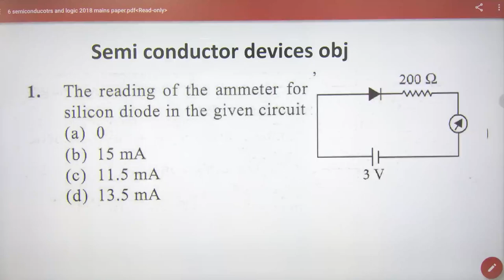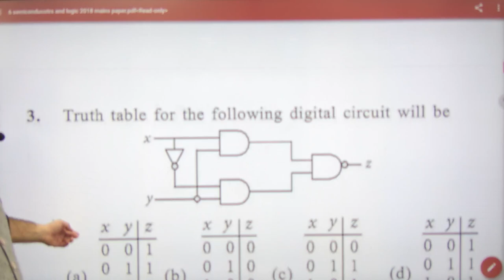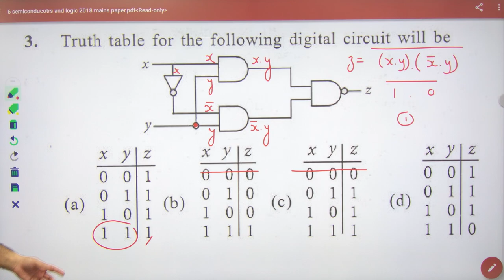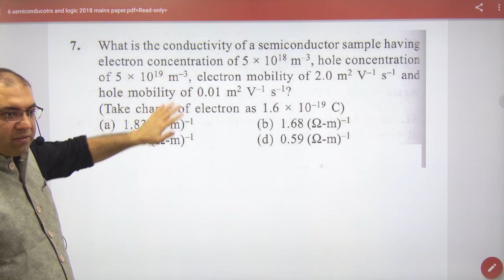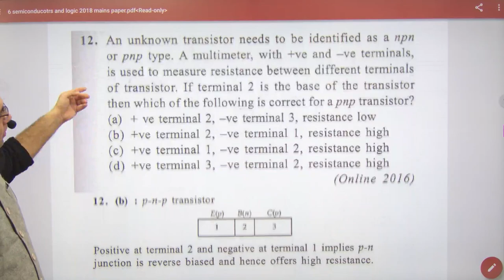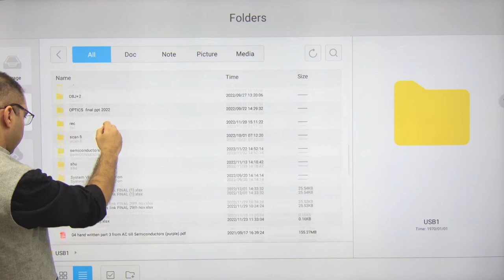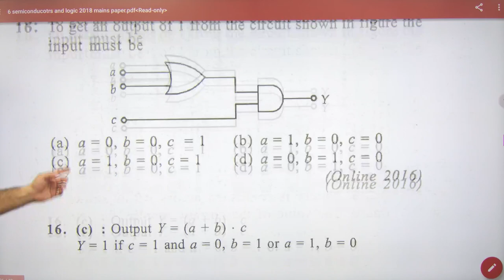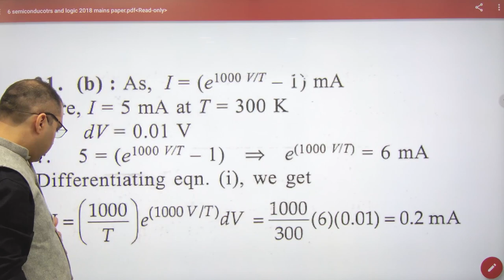486 Semiconductors Objectives